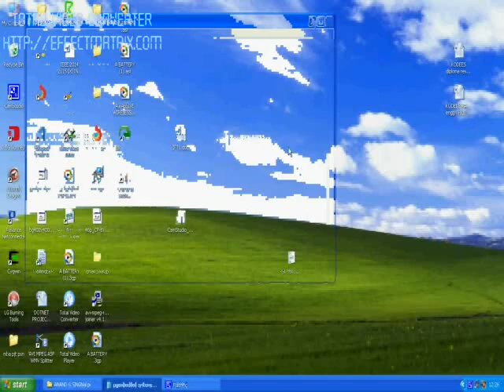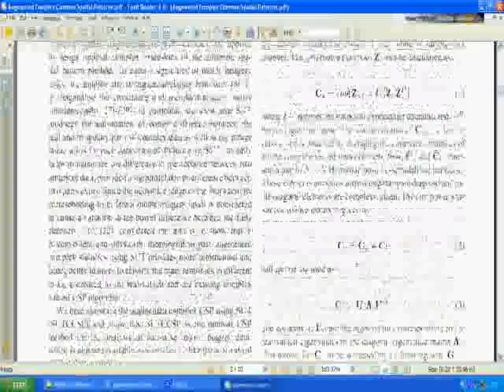IEEE 2014 SIGNAL PROCESSING MATLAB AUGMENTED COMPLEX COMMON SPATIAL PATTERNS